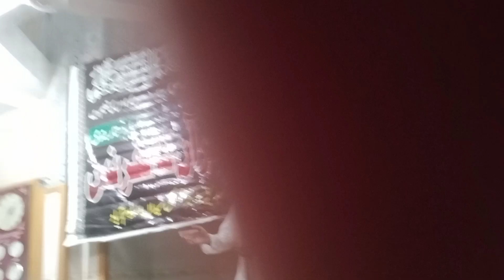Tilawat e Quran Pak | Hafiz e Quran ki Dastar Bandi Dastar bandi Part 3